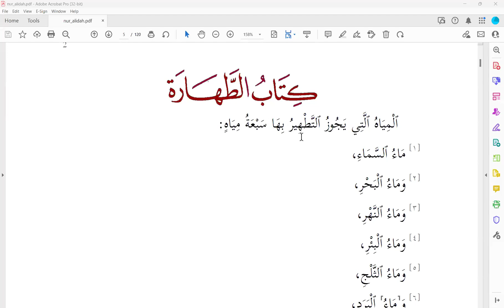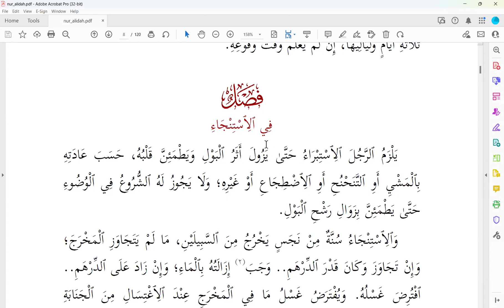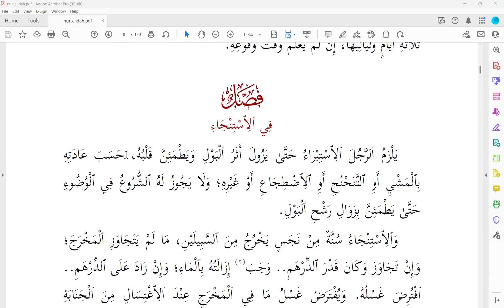02 Nur-ul-Idah Lesson 2 - Fiqh Hanafi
02 Nur-ul-Idah Lesson 2 - Fiqh Hanafi
نور الإيضاح - فقه حنفي